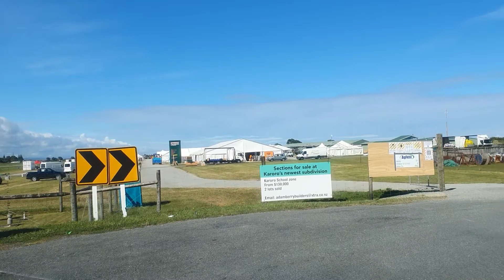Ag Fest 2020 Greymouth